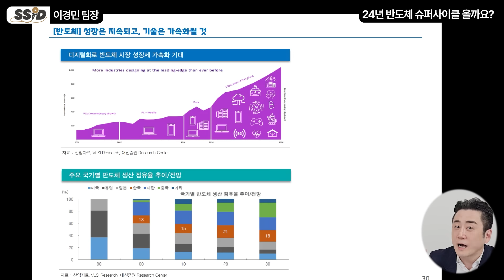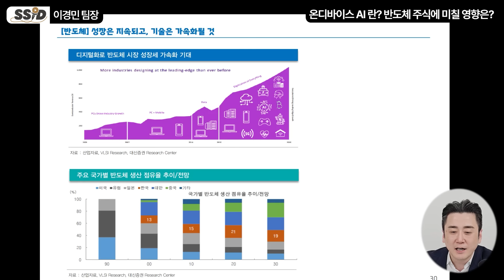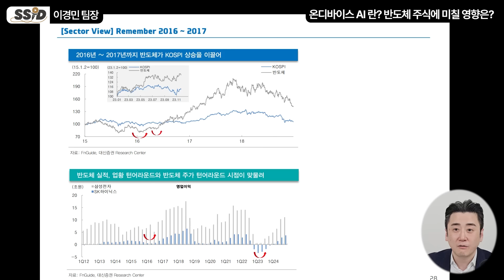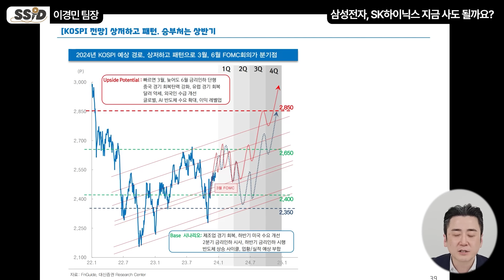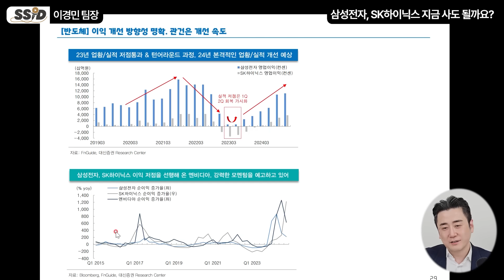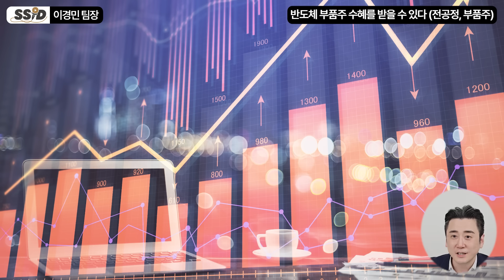삼성전자, SK 하이닉스? 24년 숨은 반도체 대장주는 '이 주식' (이경민 팀장, 대신증권 / 3부)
[이경민 팀장]
이경민 대신증권 투자전략 팀장